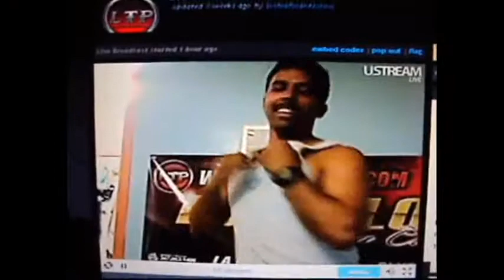LACURASHOWINTRO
ESTE ES EL INTRO DE LA CURA CON DJ CICLON LA UNICA CURA DEL INTERNET A TRAVEZ DE LOSTRAFICANTE.COM